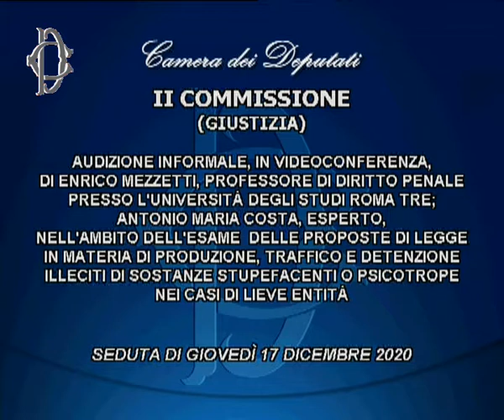Audizioni su traffico stupefacenti di lieve entità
La Commissione Giustizia ha svolto Giovedì 17 Dicembre 2020, in videoconferenza, le seguenti audizioni nell’ambito dell’esame delle proposte di legge in materia di produzione, traffico e detenzione illeciti di sostanze stupefacenti o psicotrope nei casi di lieve entità:
- Giuseppe Arbore, Capo del III Reparto “Operazioni” del Comando generale della Guardia di finanza;
- Enrico Mezzetti, professore di diritto penale presso l’Università degli studi Roma Tre; Antonio Maria Costa, esperto.